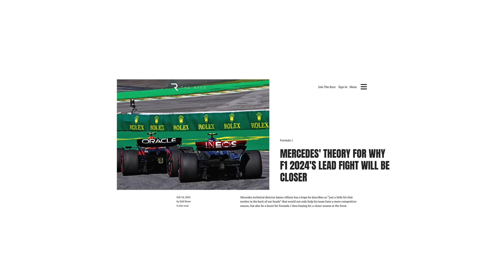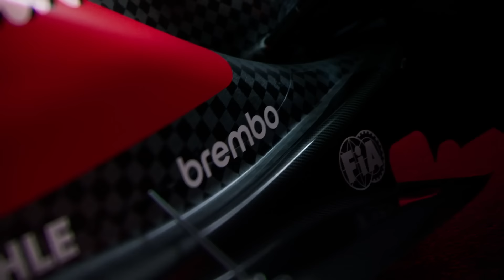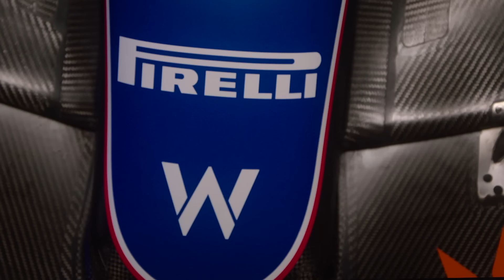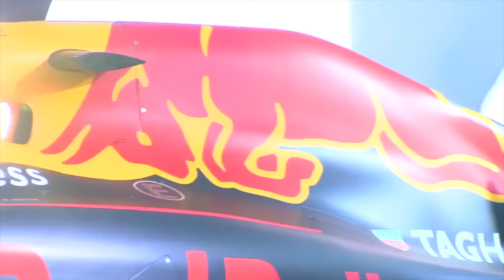The Year of Disappointing Liveries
0:00 - Why the 2024 liveries are disappointing
5:04 - My livery rankings

Microphone: Shure SM7B
Audio Interface: Scarlett 2i2 3rd Gen
Laptop: MacBook Pro
Camera: Canon M50
Recording Software: Logic Pro X
Editing Software: Final Cut Pro